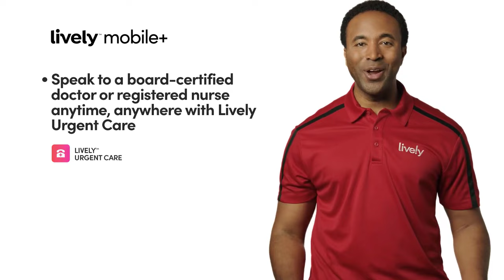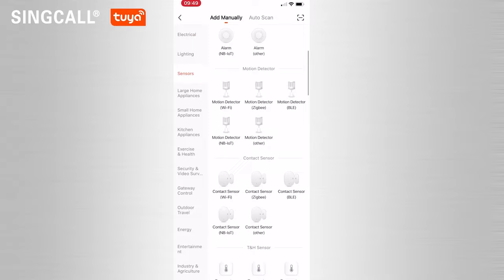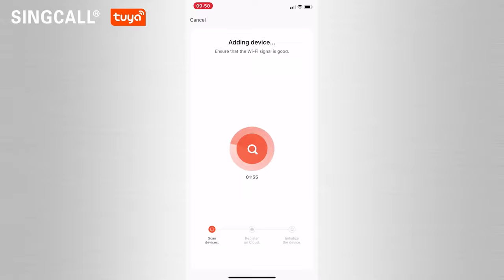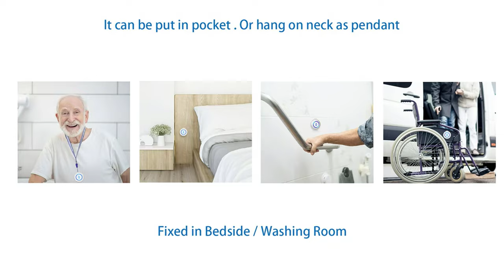Top 6 Best Medical Alert system 2022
CommissionsEarned Seniors are more prone to accidents, especially falls. A medical alert system can help ensure that seniors are quickly identified and treated in the event of an accident. There are many different types of medical alert systems, so it is important to choose one that meets the specific needs of the senior. Some of the most common features of medical alert systems for seniors include: remote monitoring, 24/7 care, and personal assistance. In this video I have listed 6 best medical alert systems for seniors.

Products Link:

Medical Guardian Medical Alert Bracelet and Necklace

Mini Guardian - 4G Medical Alert System

Lively Mobile Plus All-in-One Medical Alert Device

SINGCALL Tuya WiFi Smart SOS Emergency Button

Caregiver Pager, Wireless Panic Buttons Elderly

thriive Medical Alert System

LifeStation Mobile 4G LTE Medical Alert System

best medical alert system no monthly fee